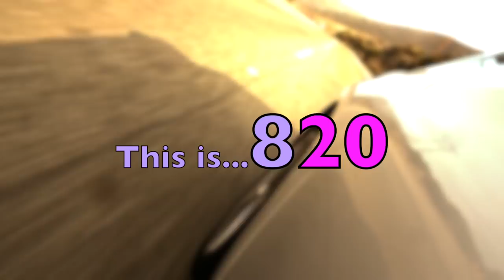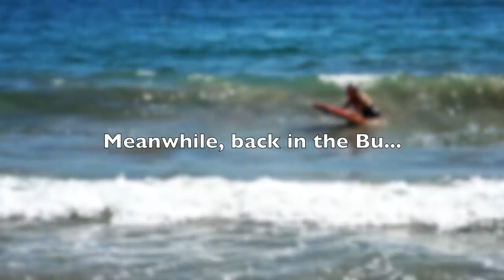SANTA BARBARA WOODIES AT THE BEACH! - FIREBALL MALIBU VLOG 820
- SANTA BARBARA WOODIES AT THE BEACH! - FIREBALL MALIBU VLOG 820 - In a 2019 Hyundai Accent, Fireball and Ken head to Santa Barbara to see an amazing array of Chrysler, Ford and Chevrolet Woodies on the Beach. And some wild ones too...